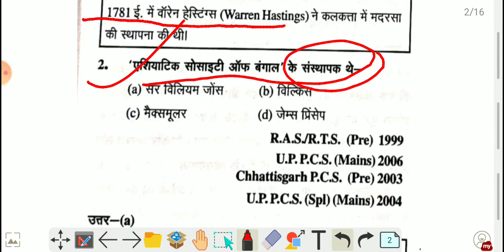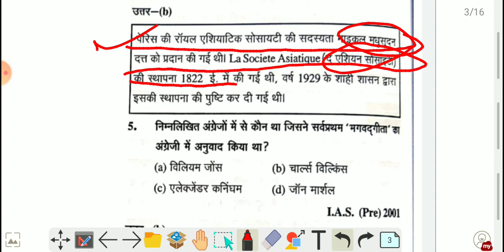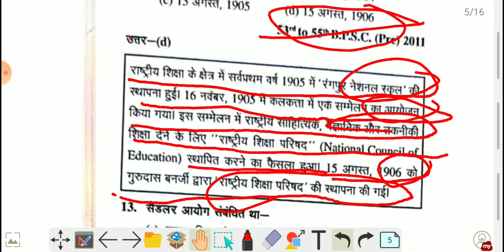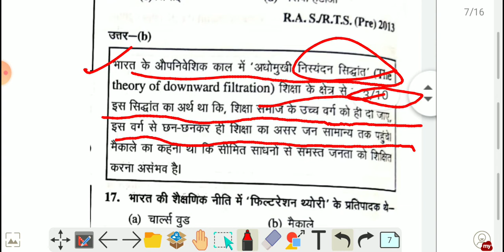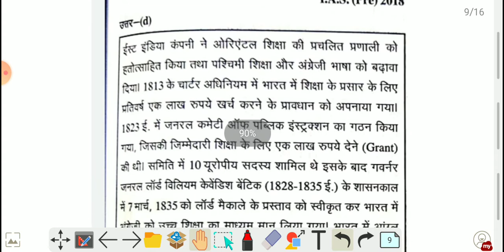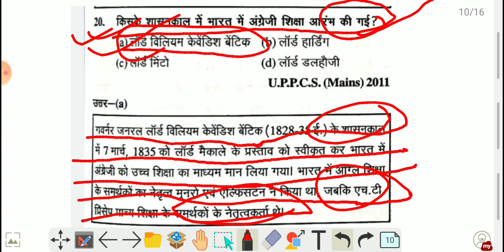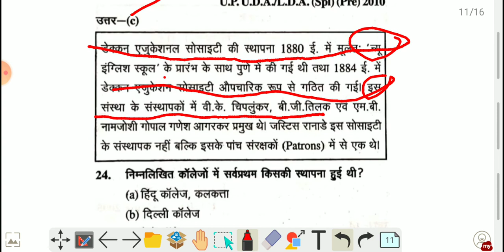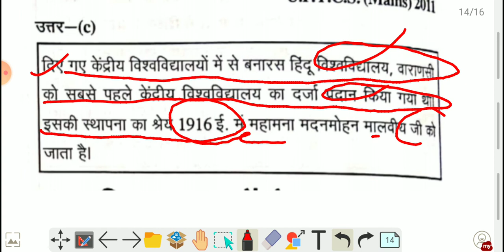History|आधुनिक भारत में शिक्षा का विकास-6|SSC,CHSL,SSC GD,NDA,CDS,UPSC,UPSI, & other govt. exams.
READ TO Succeed